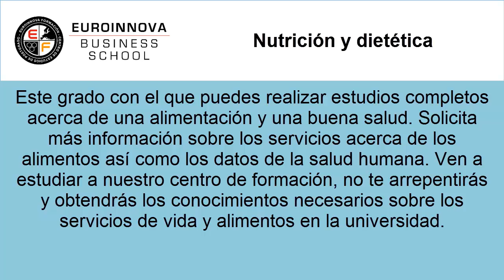Nutricion y dietetica